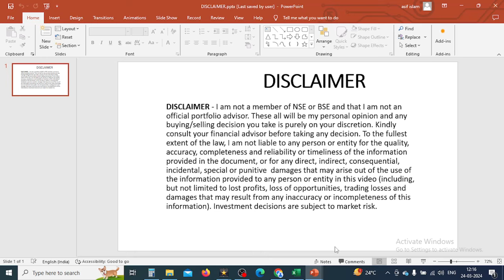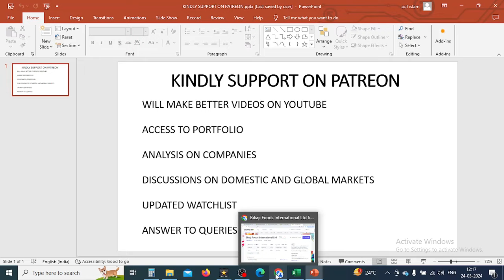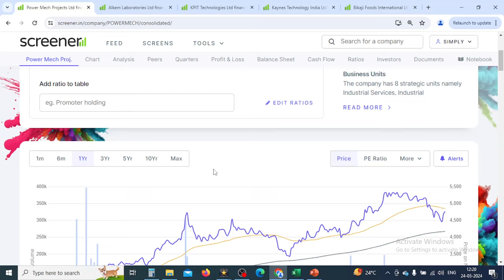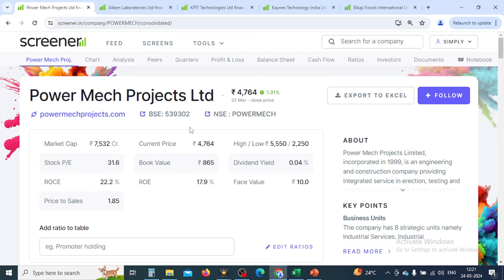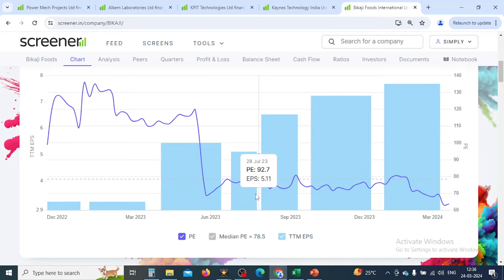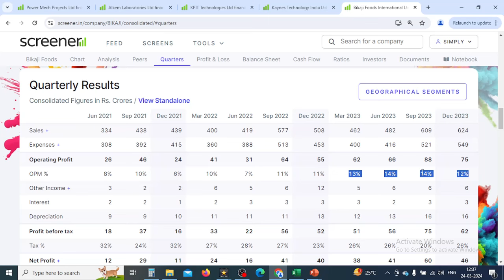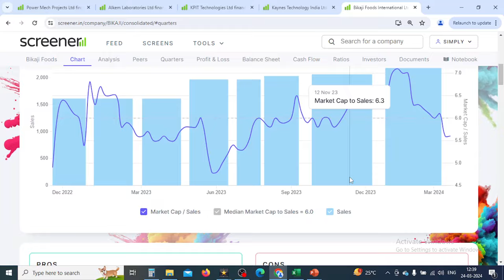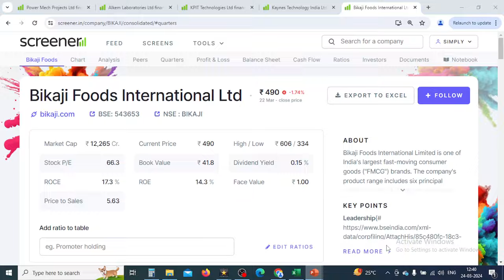This holi, color your future by analyzing these five companies from a five years perspective.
I analyze som companies